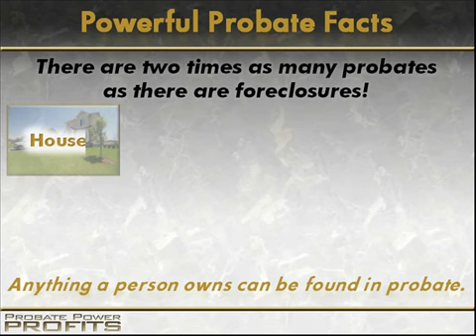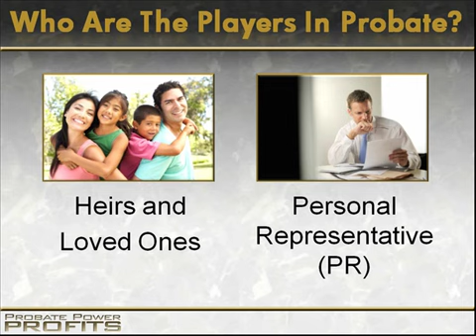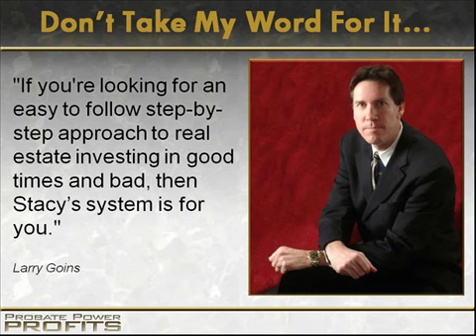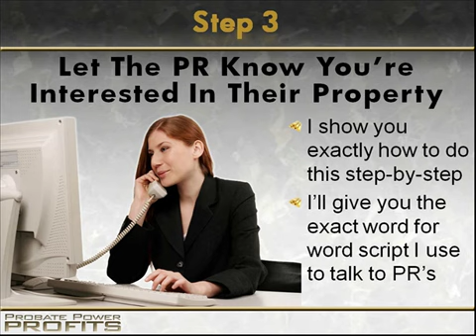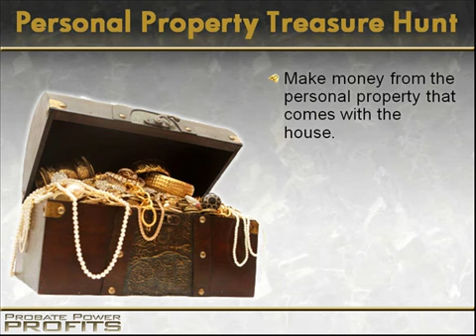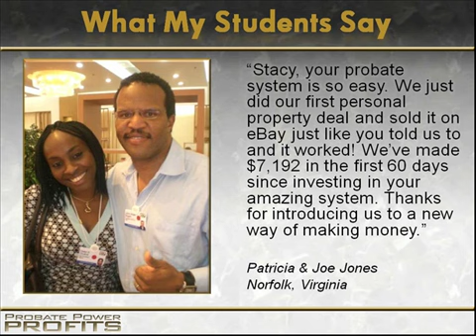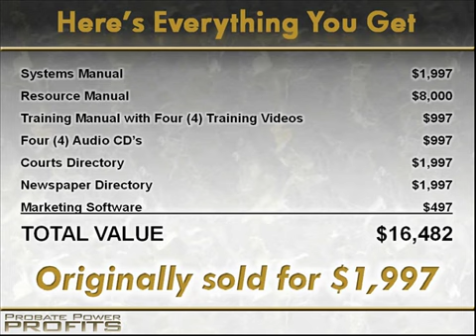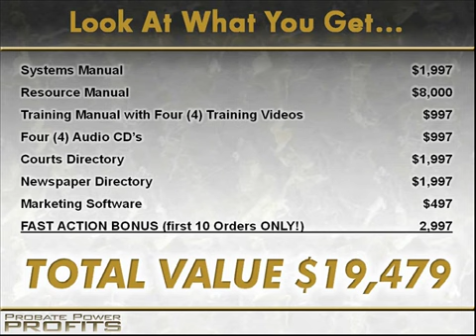Probate Real Estate Investing with Stacy Kellams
- Did you know that probate deals are usually the most profitable deals you can do in real estate?  And these deals are VERY EASY to find -- once you know how -- and there's virtually NO competition for these deals

Here are the "Top 10 reasons why YOU should be using this "secret" strategy":

#1: Bargain Prices and Lots of Equity - These properties are mostly unwanted properties with HIGHLY motivated sellers willing to work out a great deal... to get rid of the property FAST.  This allows YOU to acquire GOOD properties for as little as 50 cents on the dollar... and about half the time the sellers are willing to owner finance the deal for you!  Also, many properties are owned free and clear, meaning lots of equity for you!

#2: Unlimited Inventory - There are 2 to 3 times more of these properties than there are properties in foreclosure... with almost 6 million properties across the U.S. at any given time! There are more deals in your area than you can possibly handle!

#3: No Competition - While everyone is chasing the latest trends in real estate, this niche remains undiscovered and over the years has proven to be consistent and profitable. I'll teach you EVERYTHING you need to know about this niche and how to find ALL the deals in your area. You can be the only player in your area.

#4: Recession Proof - This niche works in good markets or bad... and in small towns or large cities.

#5: Buyer's Market -- The sellers are anxious to sell the house, and other unwanted assets, so that they can pay off debts and move on.

#6: Hidden Treasures - Millions of items such as historic architecture, classic cars, fine jewelry, antiques, art, and much more are yours for the taking. You never know what
treasures you're going to find and be able to turn into extra profit.

#7: "The Secret" - Very few people know how to find and purchase these properties. Even the sellers don't know how it all works and are usually happy that we can help answer any questions. These properties are NOT listed in the MLS (multiple listings services).  In fact, the exposure of the houses to the general public is minimal. Finding them can be a breeze, when you know where to look!  I'll show you exactly how to find these properties.

#8: Financial Future - This "secret" strategy can lead to a long, fulfilling career where you can achieve your financial goals and enjoy a greater quality of life. It's not uncommon
for you to earn $10,000, $30,000, even $50,000+ on each one of these deals!

#9: Market Surge - This market is about to have a huge surge, so NOW is the time to get in on this incredible niche. There will be even more and more deals available to come!

#10: Multiple Deals - Not only can you pick up the main residence... but occasionally you can also get a rental property, vacation property, land, etc. that you can acquire
at a huge discount.

There's an endless supply of deals... the sellers are extremely motivated... and there's
practically ZERO competition!  And because you acquire such great deals... you can wholesale them for some quick profits. So check out the video and go to learn more.